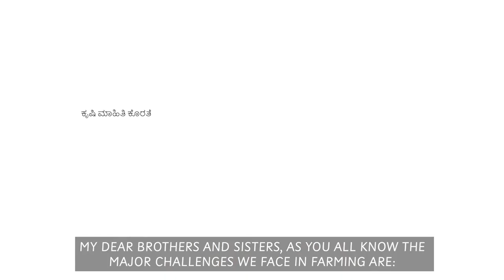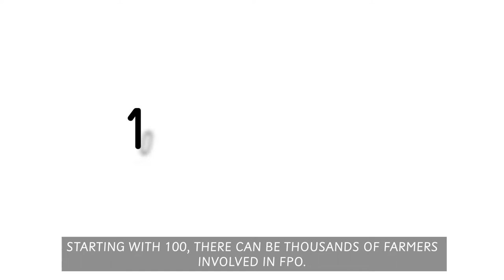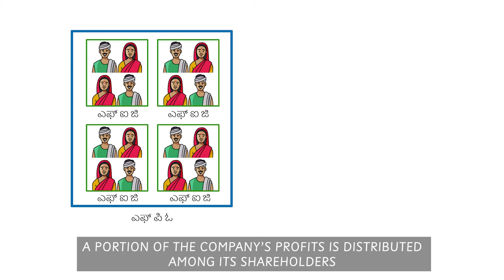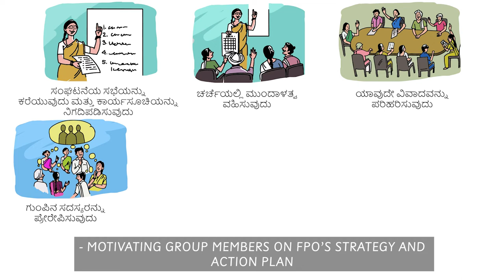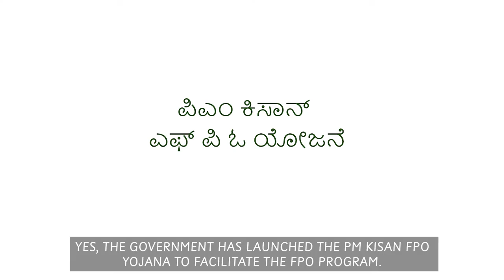Strengthening Farmer Producer Organizations - Puppet Show - Animation - Kannada (With Subtitle)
The aim of the Project "Bolstering Farmer Producer Organizations (FPOs)" is to foster a more secure, prosperous, and dignified agriculture sector by creating opportunities for smallholder farmers, especially women producers through the promotion of sustainable and effective FPOs in the states of Uttar Pradesh and Karnataka. In the long term, the project envisions for FPOs to be able to take on the initiatives under the grant supported by Wal-Mart Foundation and ultimately provide value-added services to their members.